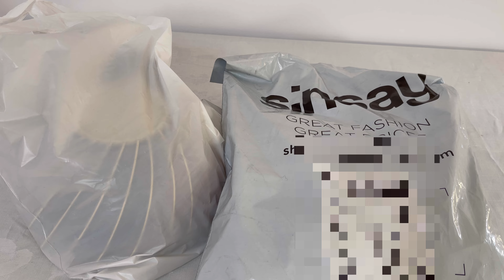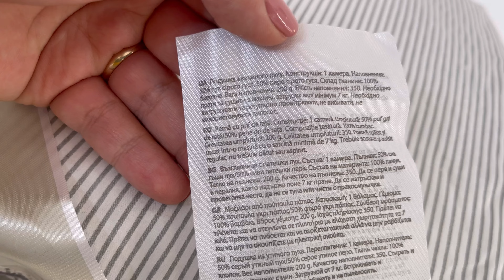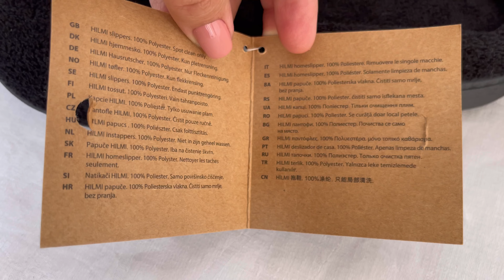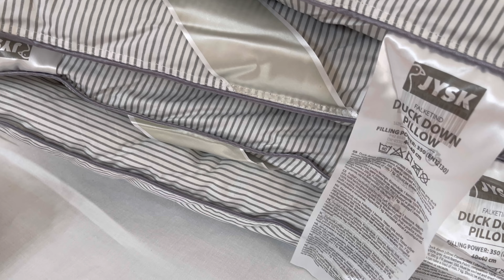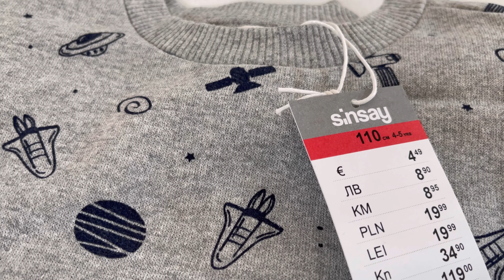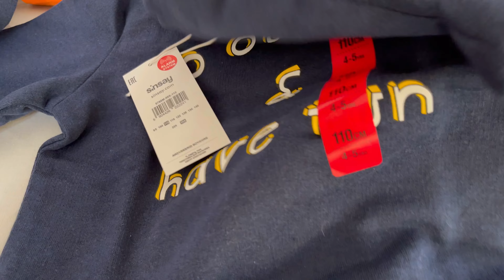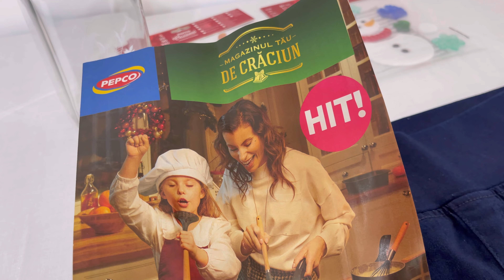HAUL Produse pentru CASĂ // HAUL JYSK, PEPCO & SINSAY // Ce reduceri am găsit?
Haul Produse pentru CASĂ // JYSK, PEPCO & SINSAY // Ce reduceri am găsit?
Bună dragilor, astăzi am pentru voi un nou clip, un clip cu produse pentru casă, sunt lucruri pe care ne doream să le cumpărăm de mai mult timp și acum le-am găsit, plus că și reducerile au fost destul de mari, de până la 50%. Am comandat și online de pe jysk.ro și de pe sinsay.ro , dar am făcut câteva cumpărături și din magazinele fizice JYSK, PEPCO și SINSAY.

Sper să vă placă și acest clip și să găsiți produse care să vă inspire ☺️

Despre mine:
Mă numesc Alexandra, postez clipuri despre curățenie, planificare, organizare, rutine, cumpărături și rețete, de 2 ori pe săptămână.  Sunt căsătorită, mama a 2 baieței și locuim în România. Am început acest canal din dorința de a crea un spațiu al meu, în care să îmi exprim creativitatea, dar în jurul căruia să crească o comunitate care să fie inspirată de ceea ce fac și care să mă inspire să devin cea mai bună versiune a mea.
Vă mulțumesc pentru că sunteți aici și vă sunt recunoscătoare pentru sprijin ☺️!